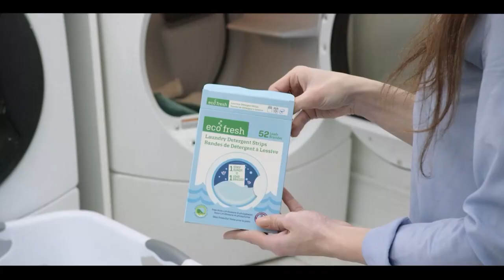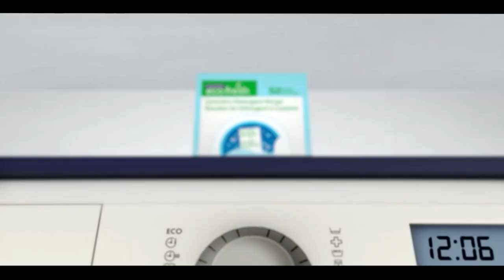Pakistan News Bulletin with Bushra khan -June 02, 2023